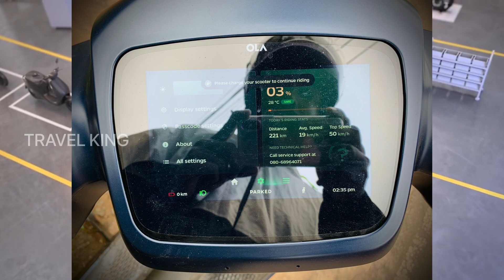Ola S1pro 200km Range |മലപ്പുറം അസ്‌ലമിന് free ആയിട്ട് ഒല ഇലക്ട്രിക് സ്കൂട്ടർ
വണ്ടിയുടെ ഡീറ്റെയിൽസ് അറിയാനോ അല്ലെങ്കിൽ വണ്ടിയുടെ റിവ്യൂ ചെയ്യാനും ഈ നമ്പറിൽ കോൺടാക്ട് ചെയ്യുക
               iphone 7plus

ola electric scooter fire,
ola electric scooter malayalam,
is electric scooter safe?